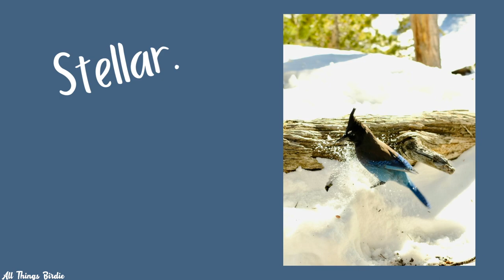Steller's Jay | Never a dull moment!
It would seem as if weather like this, is no big deal to them.

Steller's jays. With their vibrant blue and black feathers, spunky crest, loud calls, moving swiftly through the forest canopy.

I encountered these birds in this same area about a year ago. I wasn't looking for them at that time, but they found me...and my bag of trail mix. I pulled it out to have a snack when suddenly, I became very popular with the local flock.

They had been watching me. Silently and hidden, high up in the conifers, they knew exactly what they were doing. Up until this point, I didn't even know they were there.

I returned this year with the hopes of studying them and sure enough, they showed up. Of course, this was also with the help of a good supply of peanuts that I provided.

Chapters:
Field Notes 00:00
Where are they found? 02:45
Variability in plumage 03:06
Stellar or Steller? 04:01
Vocalizations 05:01
Diet 06:16
Nesting 08:01
Of hawks and mobbing 08:51
Conclusion 09:13

Photos and videos from free use sites, name and site credited in video.

Thumbnail photo credit: All Things Birdie

Credits not given in video:
Steller's Jay map by Cephus - Wikipedia
Blue Jay map by Jebbles - Wikipedia
California Scrub Jay map by Cephus - Wikipedia

Amount of black on the head 3-up:
Left: All Things Birdie
Middle: Par Sandhu - Canva.com
Right: Luis Correa - Wikipedia

Hybrids form 3-up:
Steller's Jay - All Things Birdie
Blue Jay - All Things Birdie
California Scrub Jay - Kate Mueller - Canva.com

Steller's 3-up:
Steller's sea eagle - zoerae28 - Canva.com
Steller's eider - AndreAnita - Canva.com
Steller's sea lion - jtstewartphoto - Canva.com

Nuts, seeds and berries 4-up:
Acorns- klimkin - Canva.com
Black oil sunflower seed - olegmit - Canva.com
Berries - All Things Birdie
Insect - gauravguptapkp - Canva.com

Animals 3-up:
Mouse - passion4nature - Canva.com
Worm - Aferist - Canva.com
Lizard - Real Window - Canva.com

They are excellent mimics collage:
Squirrel - All Things Birdie
Cat - All Things Birdie
Dog - lucioliu - Canva.com (Background removed)
Chicken - kenruen - Canva.com (Background removed)
Machinery - WillSelarep - Canva.com (Background removed)
Cooper's hawk - BirdImages (Background removed)

Hawks 3-up:
Northern goshawk - Milan Zygmut - Canva.com
Cooper's hawk - BirdImages - Canva.com
Sharp-shinned hawk - bookguy - Canva.com

Audio clips:
1. "Wek" or "shook" call: Jonathon Jongsma
2. Raspy scratchy call: Jonathon Jongsma
3. Rattle and gurgling/warbling call: Jonathon Jongsma
4. Chirpy-like slurs: Jonathon Jongsma

Have you found an injured or orphaned bird or wildlife?
Do a quick online search for a wildlife rehabilitation clinic in your area. They will tell you what to do. If you can't find one, contact a local veterinarian and see if they know who to contact. Do not attempt to rehabilitate a bird or animal on your own.